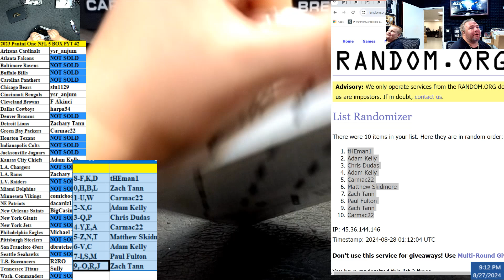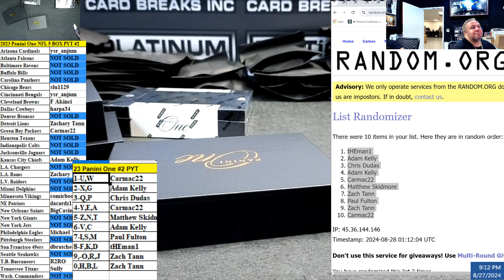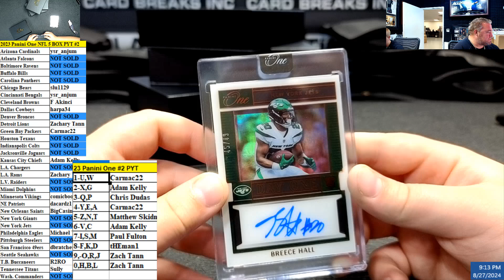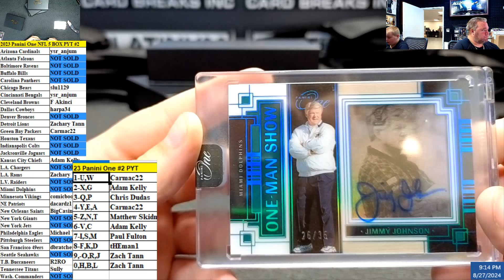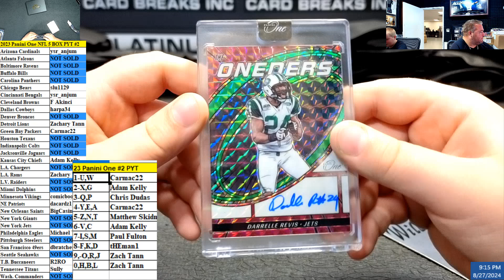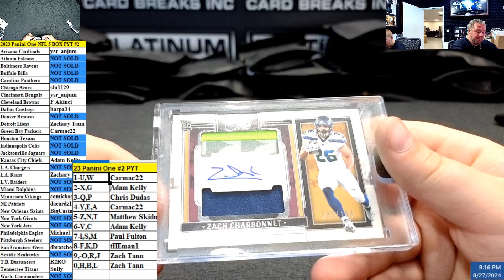2023 Panini One NFL 5 BOX PYT #2